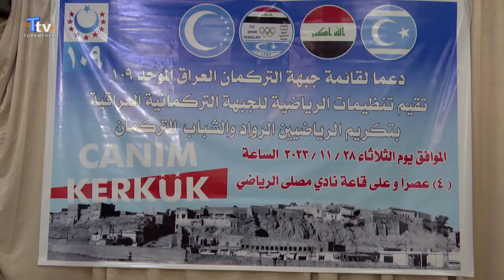ITC'ye bağlı spor komisyonu eski ve genç Türkmen sporcular için ödüllendirme töreni düzenledi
Frekans: 12009
Sembol: 4444
Polarizasyon: ⬆️ Dikey (Vert)
FEC 3/4

Frekans: 11372
Sembol: 2750
Polarizasyon: ➖Yatay (Horz)
FEC 5/6